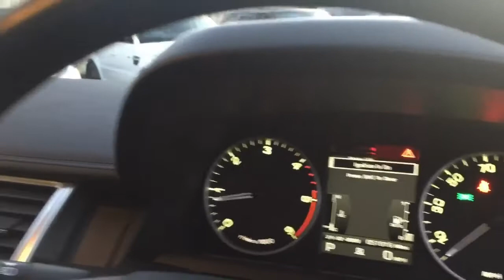LAND ROVER RANGE ROVER SPORT TDV6 HSE FOR SALE IN FUJI WHITE